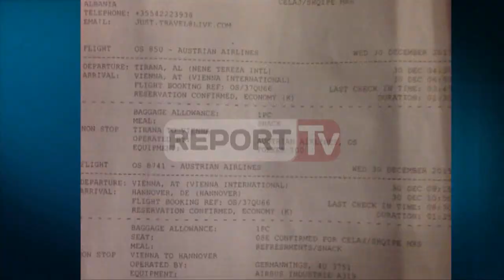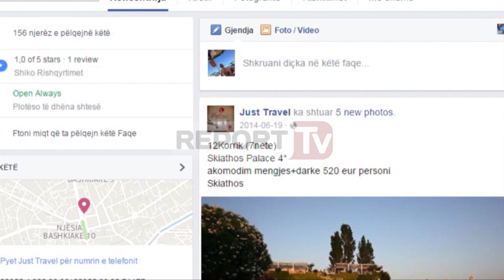Report TV - Shpallet në kërkim bashkëshortja e ish-futbollistit Indrit Fortuzi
Report TV - Mashtroi me biletat, shpallet në kërkim bashkëshortja e ish-futbollistit Indrit Fortuzi